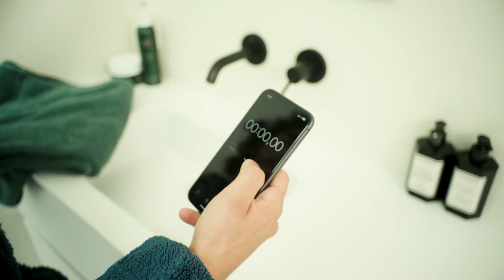Douches froides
Pendant que vous prenez des douches froides, à peine 3 % des grandes entreprises belges prennent de vraies mesures pour freiner le dérèglement climatique ! Exigez des 97% restantes qu’elles en fassent autant.  Signez notre pétition.